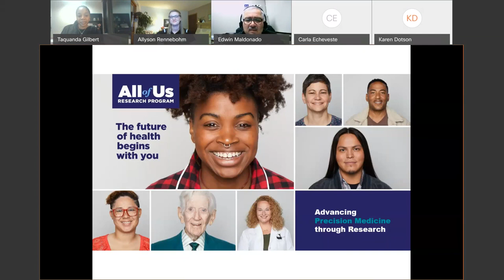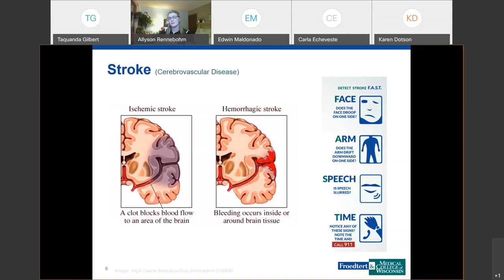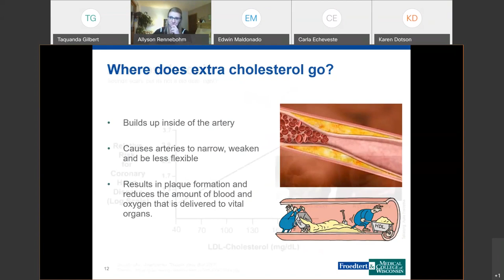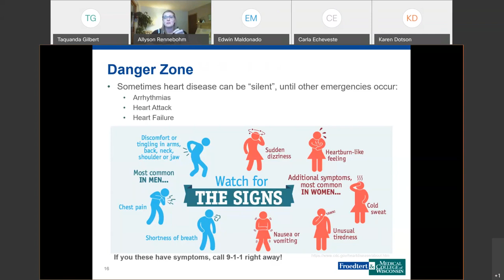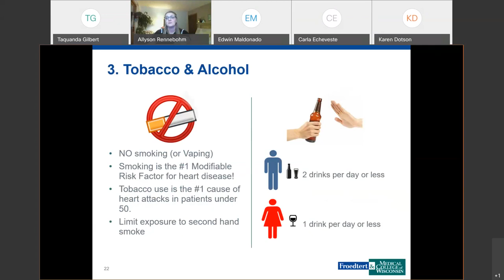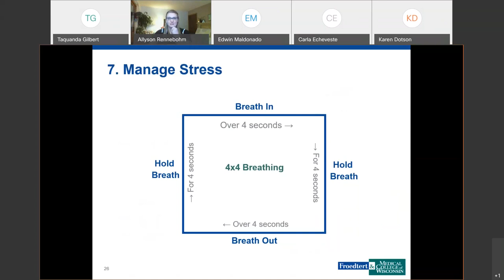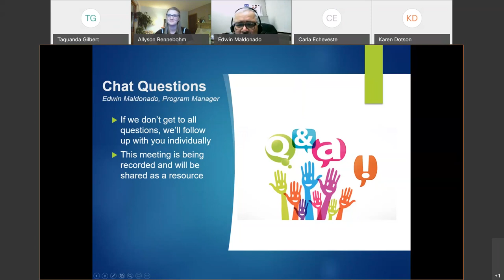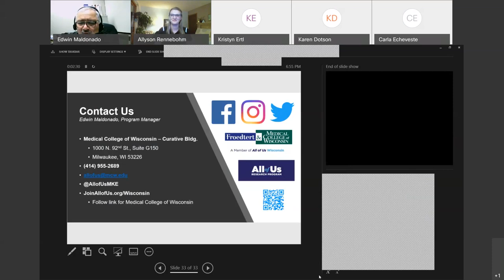All of You Health Education Series: Heart Disease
Continuing in the "All of You" Health Education series, Allyson Rennebohm, BSN, RN, Community Engagement Nurse Coordinator at Froedtert Health, presented “Heart Disease” on Wednesday, February 17, 2021 at 6:00 p.m.

In this one-hour session, Allyson discussed the fundamentals of heart disease, including its definition, risk factors, and prevention; the interrelationship between cholesterol, blood pressure, and lifestyle; symptoms and treatment options; and adverse events related to heart disease, including heart attacks and strokes.